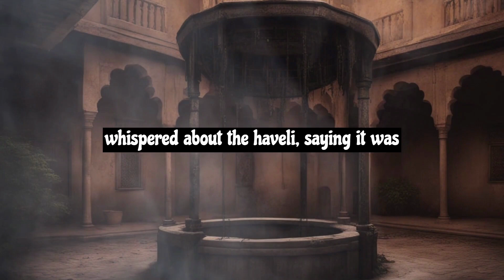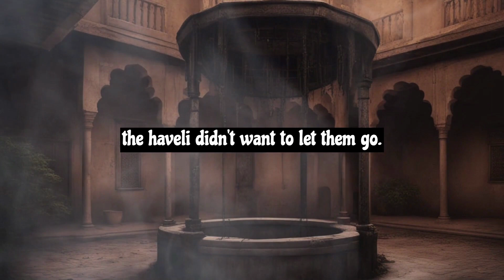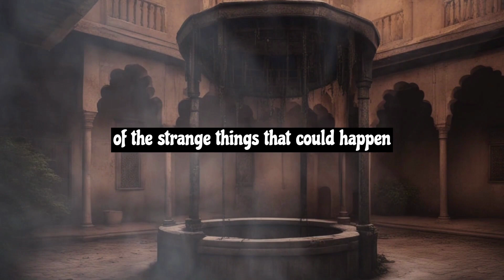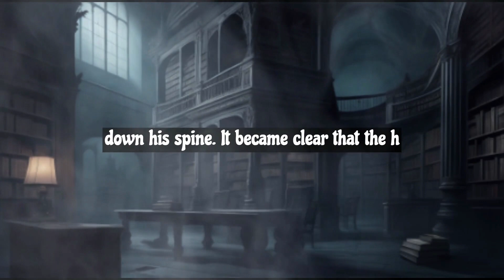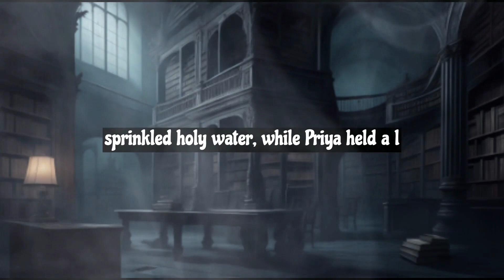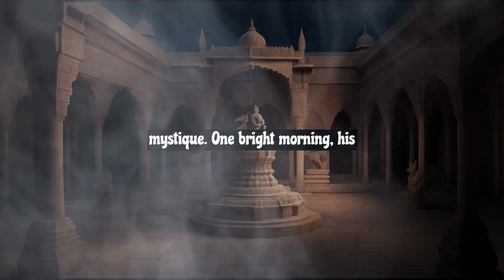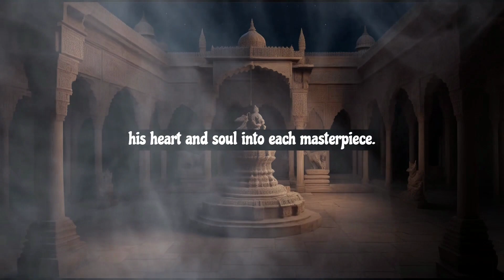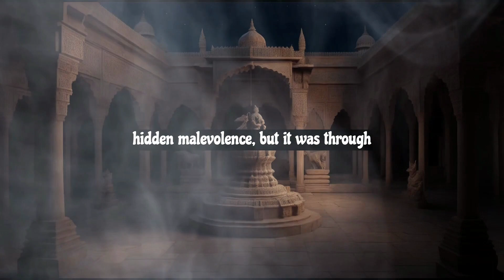Chilling Encounters: Three Real Haveli Horrors || Real Stories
"Chilling Encounters: Three Real Haveli Horrors" is a spine-tingling journey into the heart of haunted havelis, where the walls whisper secrets and the shadows hold dark mysteries. In this captivating video, we delve into three bone-chilling real-life incidents that unfolded within the ancient walls of havelis, the grand mansions of yesteryears.

Join us as we explore the eerie tales of those who dared to step foot inside these enigmatic structures, only to encounter the supernatural forces that lurk within. Each story is a chilling testament to the unexplained, where the line between reality and the paranormal blurs, leaving both the witnesses and viewers in a state of awe and fear.

From ghostly apparitions to malevolent curses, "Chilling Encounters: Three Real Haveli Horrors" invites you to witness firsthand accounts, interviews, and expert analyses that shed light on these perplexing and terrifying incidents. Brace yourself for a journey into the unknown, where the past haunts the present, and the havelis guard their secrets with a vengeance.

Are you ready to confront the chilling encounters that have left a lasting mark on those who experienced them? Join us on this spine-chilling adventure as we unlock the doors to the haunted havelis and share the stories that will send shivers down your spine. Get ready for an unforgettable exploration of real-life horror in the heart of havelis.

Background Music From- Pixabay